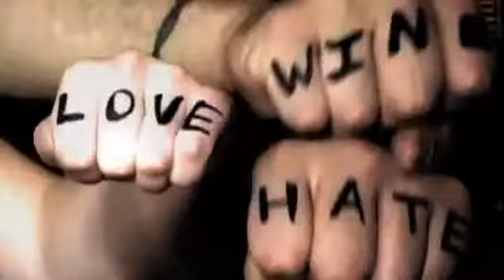Devour.tv: Hardcore Wine - What Is The Palate (#578)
Big, bad Hardcore wine lover and ex-Marine Jon. Grossweiler goes beyond the tongue and discusses what wine lovers mean by palate. For more of Jonathan's wine course and other food, wine and travel videos visit Going-hungry.com and Devour.TV